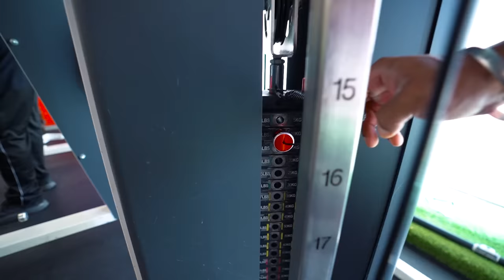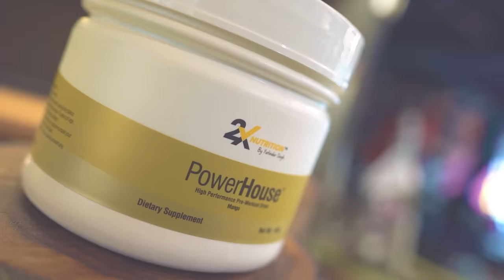How to Get Bigger Biceps Fast | Massive Arms Workout | Yatinder Singh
In this video, I have shared my Asia prep Biceps Workout. This is a massive arms workout that you can follow to know how to get bigger biceps fast.

Do not forget to try 2X Nutrition's Powerhouse which contains L-Arginine, Beta-Alanine, L-Glutamine, BCAAs etc. which ensure upgraded stamina, energy, and endurance. It is a premium quality drink not just for pre-workout sensation but also for pre-workout preparation as this powerful formula helps you in retaining energy and willingness from the start till the end of your workout.

Yatinder Singh